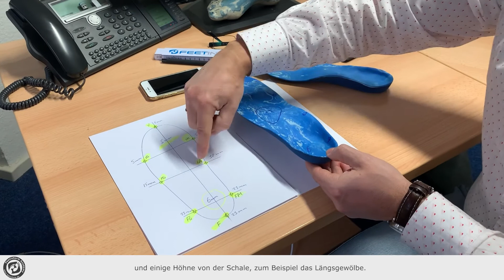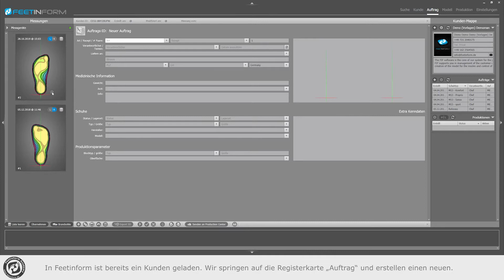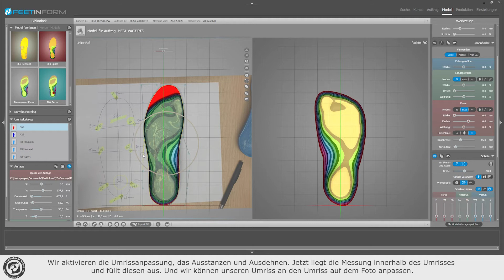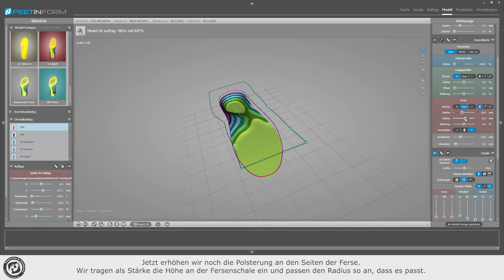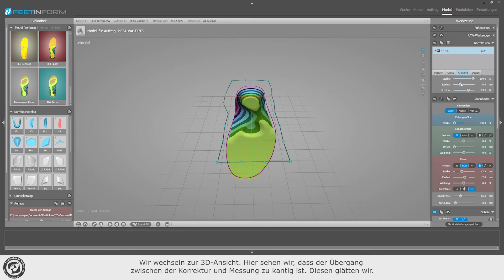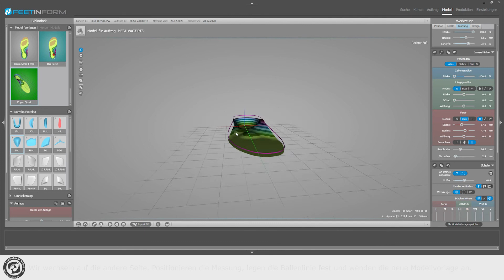7.2 Konstruktion einer neuen Modell-Vorlage auf Basis einer bestehenden Einlage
Wir zeigen Ihnen, wie Sie auf der Grundlage einer alten Einlage eine neue Modell-Vorlage in unserer FIF Software erstellen.